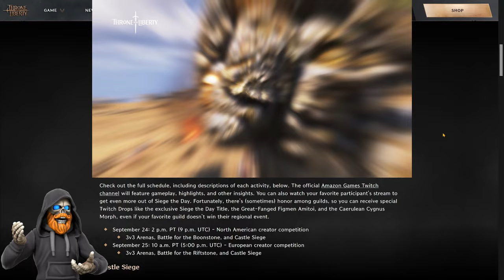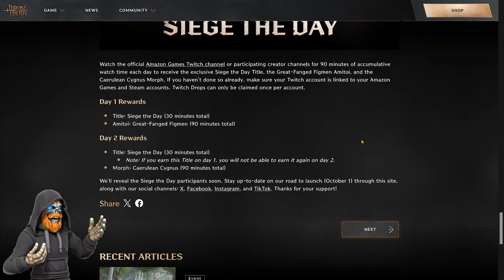Siege the Day, Throne and Liberty Event News!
Siege the Day, a Throne and Liberty creator, streamer and guild pvp event!